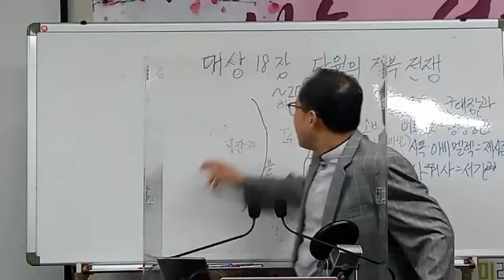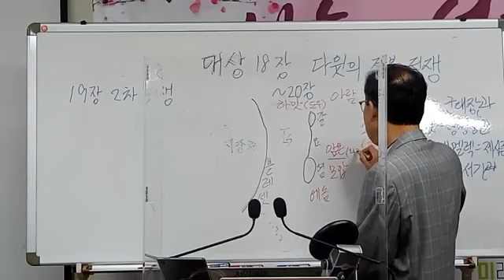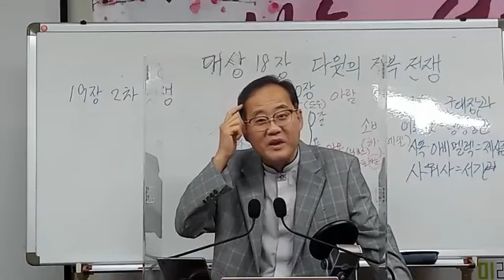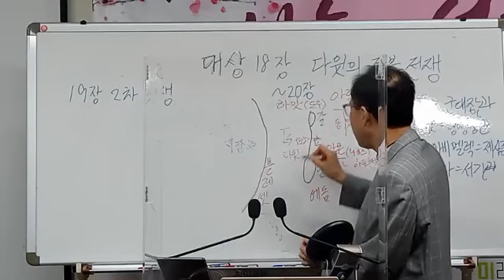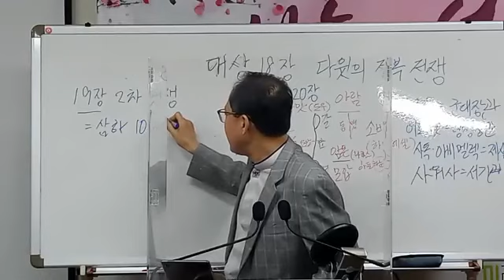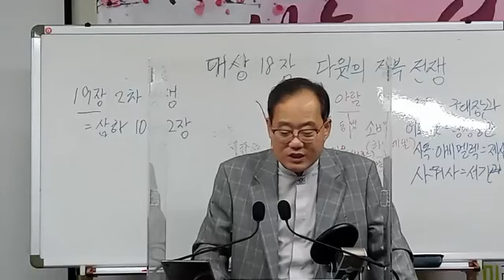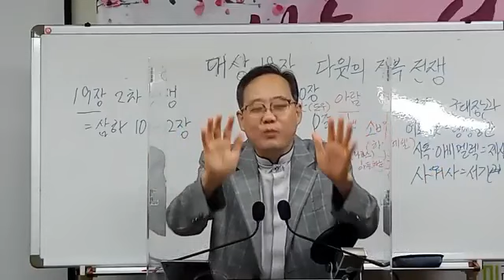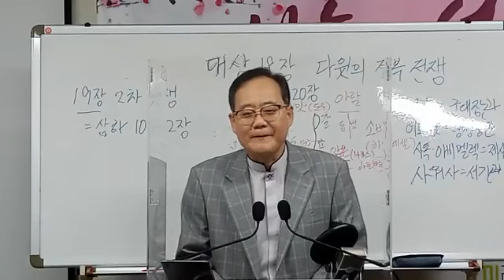역대상 19장, 다윗사절 무시 아람왕으로 인한 2차 다윗의 정복 전쟁 / C헤럴드TV 새벽기도회(Dawn prayer meeting) 성경 매일 한장씩 통독 - 강사: 양진우 목사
다윗왕은 주변국 정복전쟁을 통해 최대 영토확장을 했습니다. 이후 행정체계를 갖춰 안정적 통치를 했습니다.

[전도]

채널 URL

핸들

시청 후

2. 출석 체크는 댓글로 확인합니다.

3. 카카오톡 그룹 오픈채팅방 = C헤럴드TV(양진우) 정보 공유방 에서 교제

4. 양진우 목사 사역 홈페이지

6. SNS로 소통
  밴드: 초이화평교회, 교계기자 일정 정보공유방
  트위터: @jwyang38
  카카오톡: 아이디=양진우, 양진우 목사

새벽기도회: 매일 오전 6시
수요기도회: 매주 수요일 오후 7시 30분
주일대예배: 매주일 오전 11시
주일 찬양예배: 매주일 오후 2시

2) 유튜브 C헤럴드TV 실시간 스트리밍 생중계:
  1년 365일 매일 오전 6시에, 매주일 오전 6시·11시·오후 1시 40분에, 매주 수요일 오후 7시 30분에 실시간 생중계합니다.

3) 페이스북 '초이화평' 아이디로 라이브방송 후 페이스북 그룹방 '초이화평교회'으로 공유하기해 드림. 단, 수요기도회는 페이스북 그룹방 '작은목자제자훈련반TV'로 공유해 드립니다.

♡ 양진우 교수의 성경신학(계약신학) 강의 채널 주소:

 • 한국성경신학교 양진우 교수

 • 초이화평교회 양진우 목사 CTS기독교텔레비전 '내가매일기쁘게

 • 7000미라클 땅끝으로_초이화평교회 양진우 목사

 • 불탄 교회를 뒤로 하고 개미촌의 등불이 되다ㅣ초이화평교회ㅣ더 콜링 ...

주전공(박사과정): 기독교철학 / 윤리학

감독: 집단상담
지도: 어머니대학 / 아버지대학
교장: 강동가정사랑학교 대표 / 하남가정사랑학교 공동대표
잡지: 웃음꽃피는가정 발행인